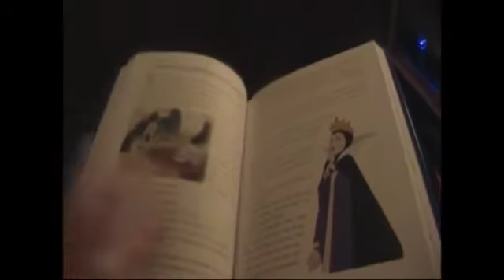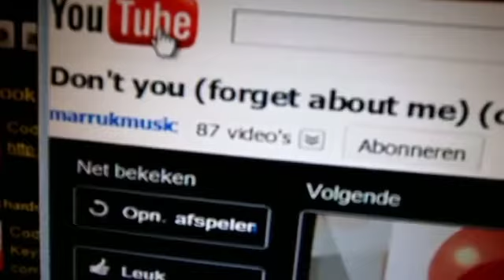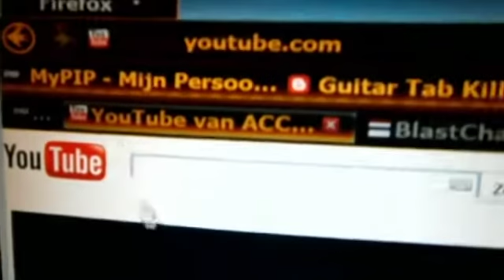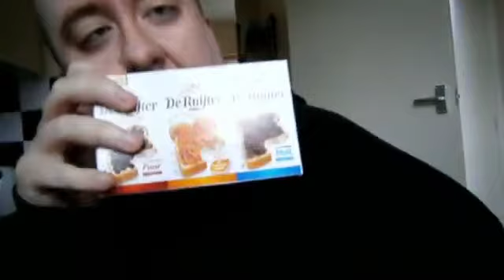Clever Dog Brushes Teeth - Vlog #50 SunOct9th to SatOct15th 2011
Random Ramblings with ACCESS2B. Every week I pick up my camera and make a diary of my day to day life. At the end of the week it gets placed as a vlog here on youtube. Join me and follow me as I share my random life with you.